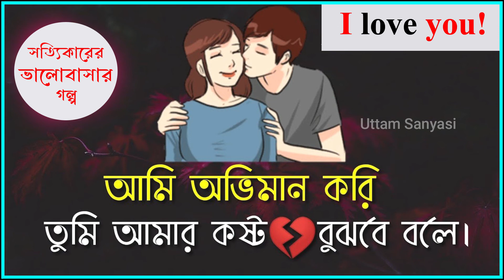সত্যিকারের ভালোবাসা 💑 ভালোবাসার গল্প 💑 Bangla Shayari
In this video, some real things are presented in an emotional way. Stay with us by liking our Facebook page.
script writer : Collected.
vocie artist : Zahid Hasan Jibon.
editor : Zahid Hasan Jibon.

Thank you so much for tuning in. May your life unfold beautifully!